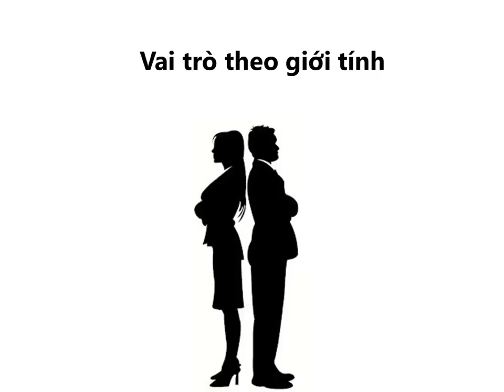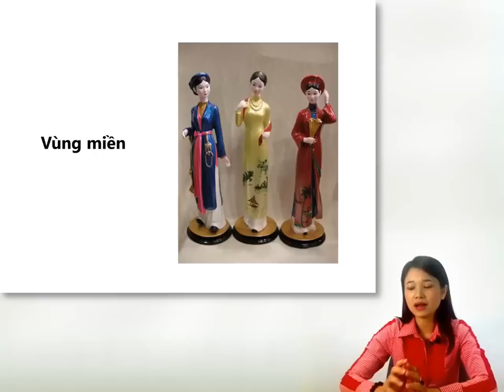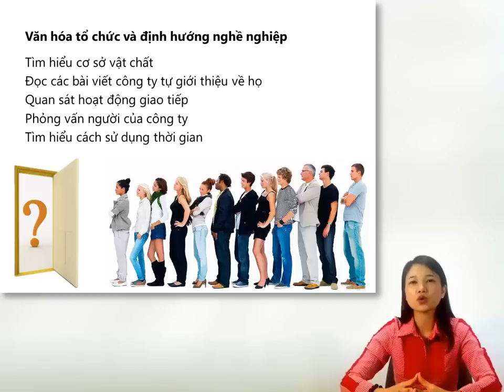Ky Nang Lam Viec_Bai 7(p8)